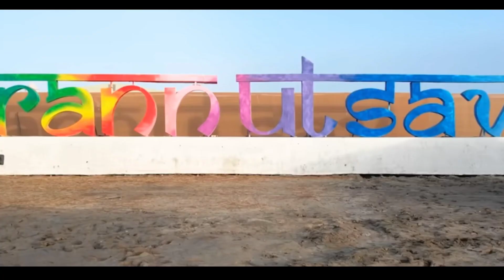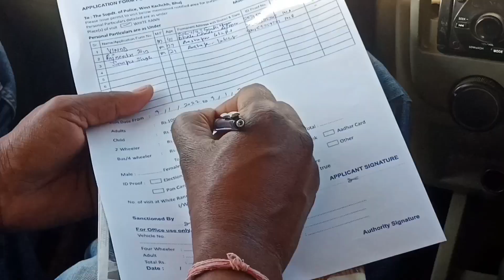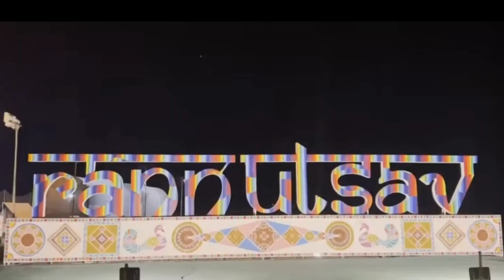Me chala gaya Pakistan🇵🇰 [white Rann 🤍] || Sampats vlog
If you like this video so don't forget to 👇👇

hit like

(Address ashaper-kutch-lakhepat-near mata
na madh
370625 india)